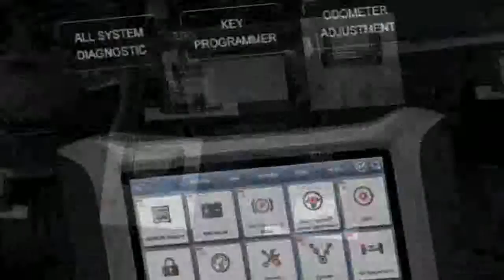XTOOL A80 With BluetoothWiFi Full System Car OBDII Car Repair Tool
Today i will show You-  XTOOL A80 With BluetoothWiFi Full System Car OBDII Car Repair Tool

Description:
Original XTOOL A80 With Bluetooth/WiFi Full System Car OBDII Car Repair Tool Vehicle Programming/Odometer adjustment.
OBD2 100% Original XTOOL A80 With Bluetooth/WiFi Full System Car OBDII Car Repair Tool Vehicle Programming/Odometer adjustment.
XTOOL A80 With Bluetooth/WiFi Full System Car OBDII Car Repair Tool Vehicle Programming/Odometer adjustment.